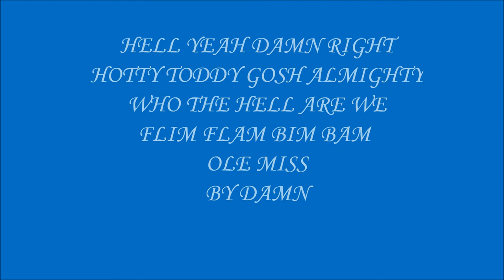Ole Miss 2017